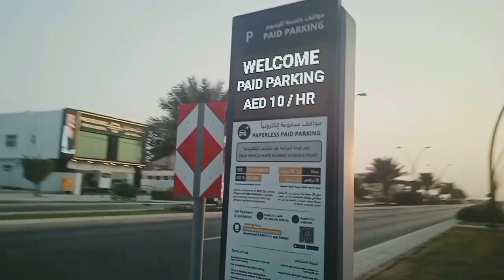Punta ulit kami sa Dagat kasama mga Alaga ko